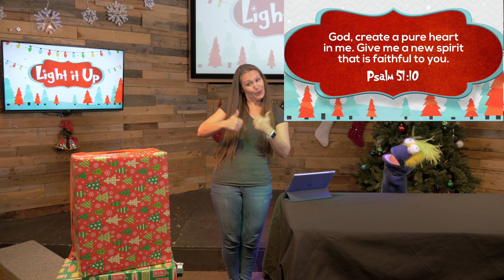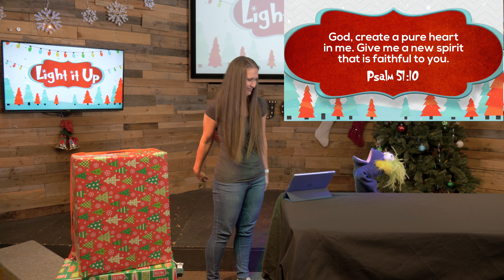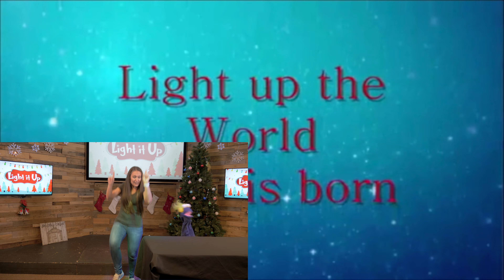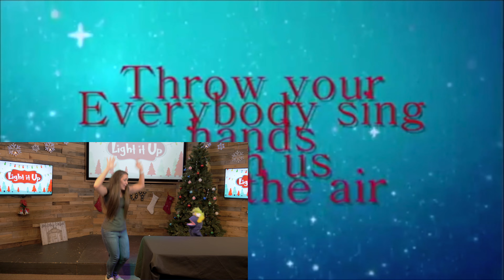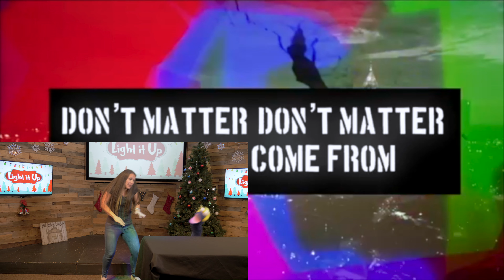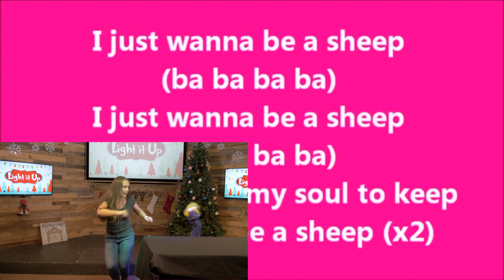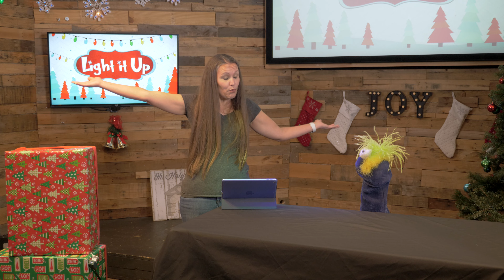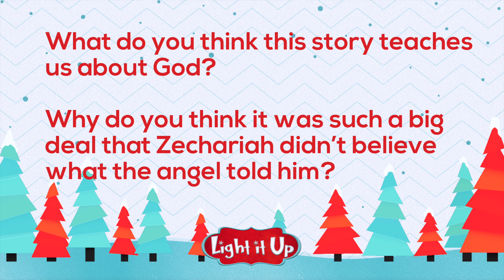MRCC Kids Church Online || 12-6-20